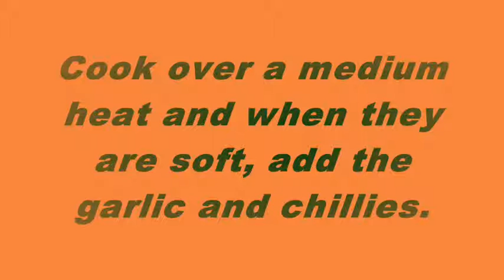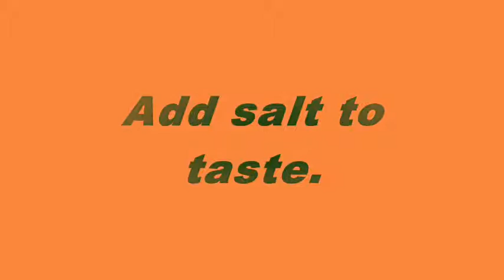Batatas harras (Lebanese spiced potatoes)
Ingredients

900 g potatoes, peeled and chopped into small chunks
160 ml olive oil
garlic to taste, peeled and sliced
Fresh chillies to taste, finely chopped
Salt
coriander leaves to taste, finely chopped